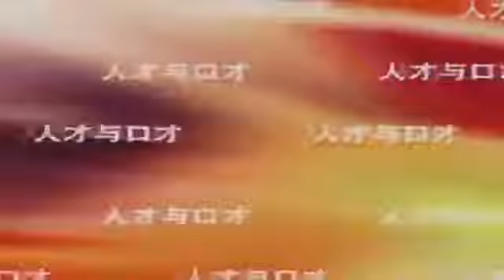公共演讲的成功秘诀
迅速提高公共演讲和现场演示能力的步骤，约翰·齐默尔您可以浏览此视频，也可以在杜高斯贝电视页面浏览完整版视频存档:

说服别人，成功推销自己，需要良好口才，好口才是开启事业成功的关键。 演讲是练就口才的最佳途径。《易子演讲公式》是培训大师易子先生创编..

八年來講過上百場演講的經驗， 告訴你『投影片製作的撇步』 以及『演講者常犯的小錯誤』